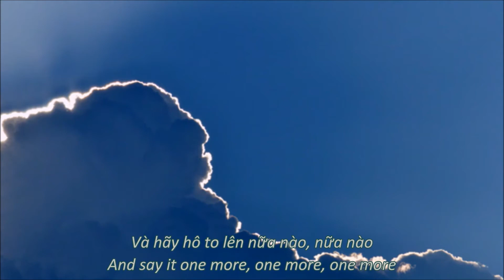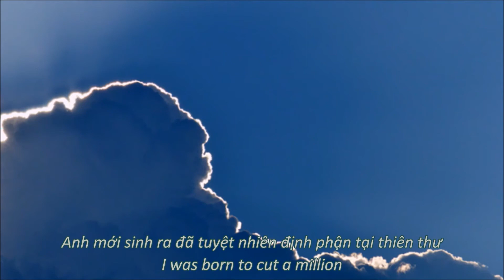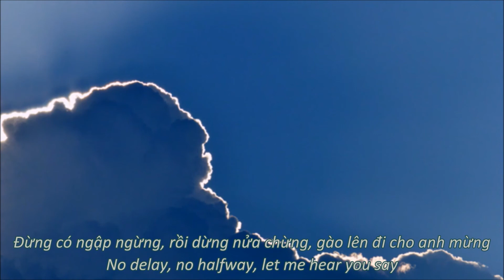[Vietsub + Kara] (FUCK A) SILVER LINING - PANIC! AT THE DISCO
Lần thứ n đăng và lần thứ n chỉnh sửa.

Lần này không bị bản quyền, may quá.

Nội dung bài hát? Idk.

Photographer: Marso.